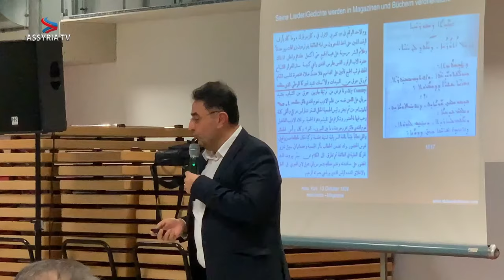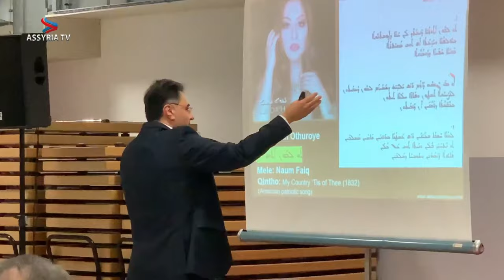In memory of the great Assyrian patriots and scholars of the Assyrian nation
From Wiesbaden, Germany - in memory of the Assyrian patriots, educators of the Assyrian nation: Naum Faiq, Ashur Yousef and others.